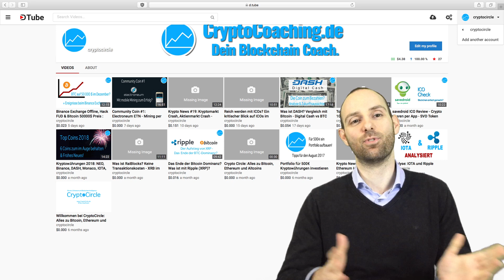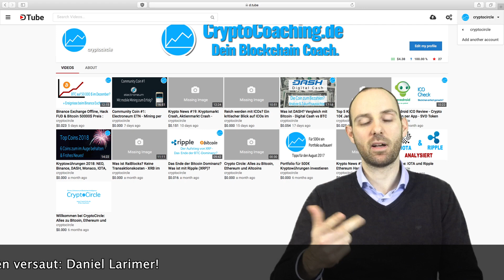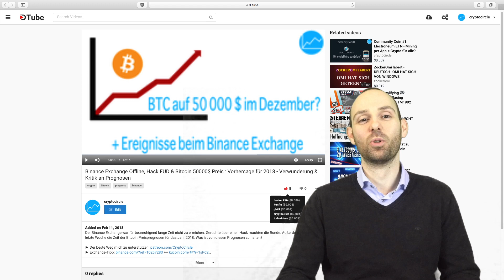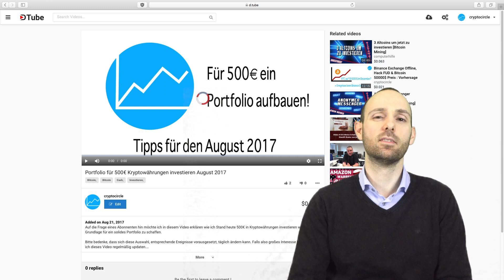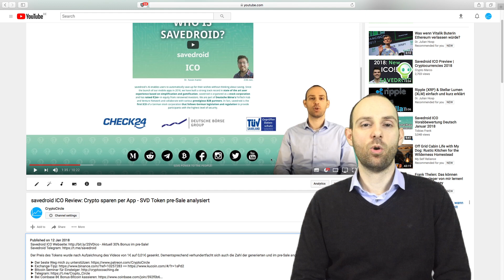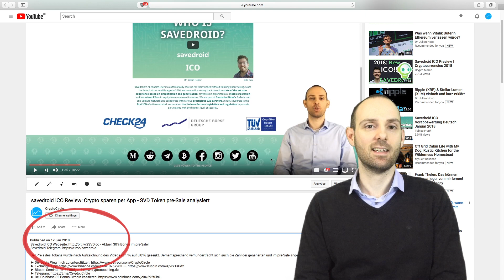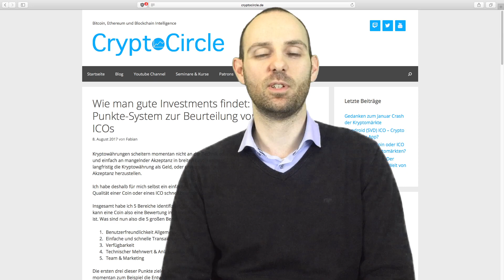Steemit (STEEM), DTube als Youtube Alternative und Auswahl meiner ICO Reviews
Steemit (STEEM) ist ein revolutionärer Ansatz der Social Media und Content Ownership umdenken möchte. DTube, eine mit Steem verknüpfte Anwendung, bietet eine Alternative zu Youtube, die für die Community und die Ersteller von Inhalten viele Vorteile bietet.

Außerdem ein kurzes Wort zur Auswahl der ICO Reviews auf meinem Channel.

Aktuelle Patrons: Marc, Viktor, Alexander, Thomas, Simon, Paul, Thorsten, Frnz, David. Vielen Dank für eure Unterstützung!

► Spenden
BTC: 18WjQsXweftnNg14RqXiTvi5qnWrSpJ14P
ETH: 0xfB54fcd2af6a4953473C3CEd49A0447125c9D091
DASH: XkwnVgeE9d2x6ZWjsxvmr3UCjr2JCWXBKZ